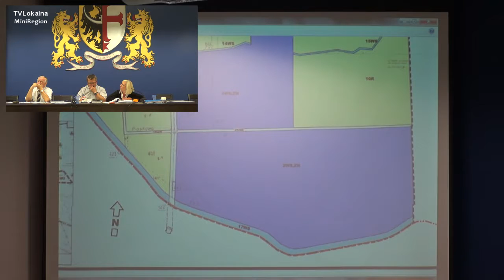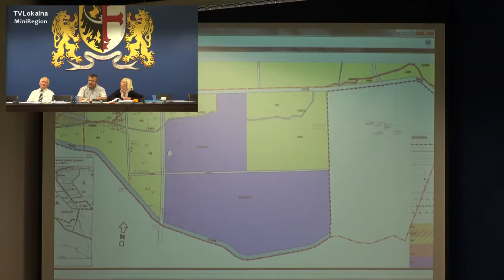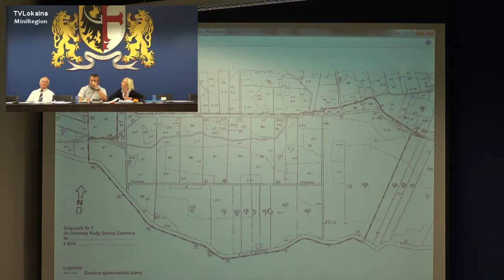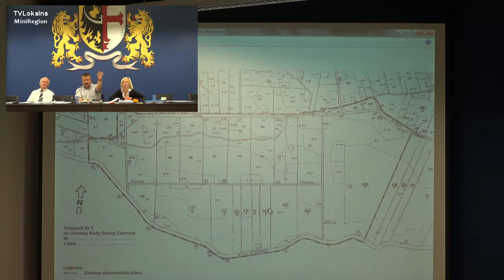Wspólne Posiedzenie Połączonych Komisji Rady Gminy Czernica Cz3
Wspólne Posiedzenie Połączonych Komisji Rady Gminy  Czernica  Cz3   od drugiej przerwy do zakończenia obrad      20 sierpnia 2014